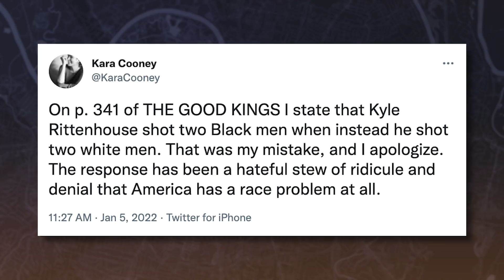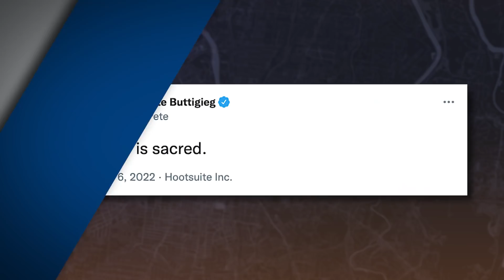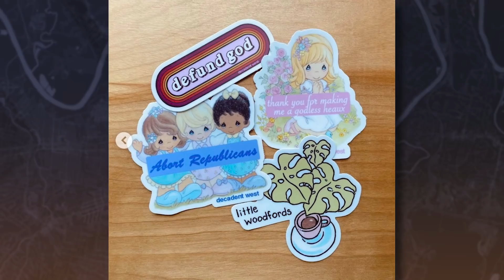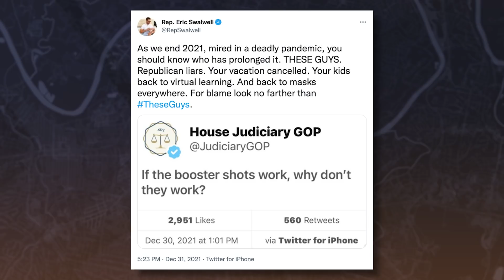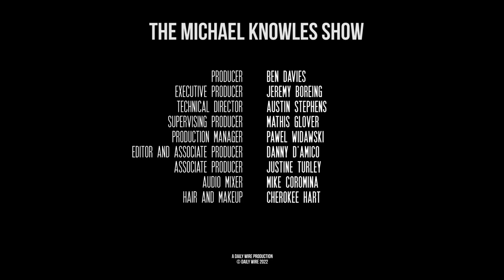Worse Than 9/11 And Pearl Harbor | Ep. 917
Nancy Pelosi invites Broadway performers to sing songs about how great Democrat congressmen are, Kamala compares “jAnUaRy SiXtH” to both 9/11 and Pearl Harbor, and Biden’s approval rating drops to an all-time low.

Sign the petition to stop Biden’s vaccine mandate.

Matt Walsh is now a self-acclaimed beloved children’s author. Reserve your copy of his new book